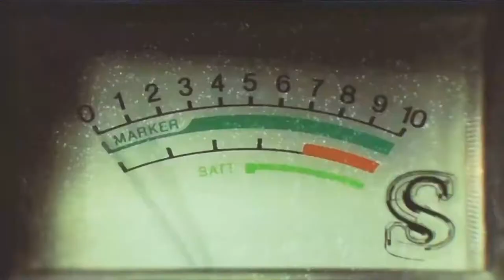Dr LYNETTE PLENDERLEITH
Wildlife Biologist and ‘Science communicator’...Dr Lynette Plenderleith displays her natural and magnetic skills as a TV presenter in this "science & nature" showreel .
She presents a variety of genres that exhibit her ability to entice you with her "Attenborough" passion as well as entertain a younger demographic with her youthful charm as she introduces them to nature's wonders.
Lynette is available to cast for your next animal, nature or science program. Her credentials, talent and experience are highly recommended and indeed an asset to any nature/science orientated production (all demographics).